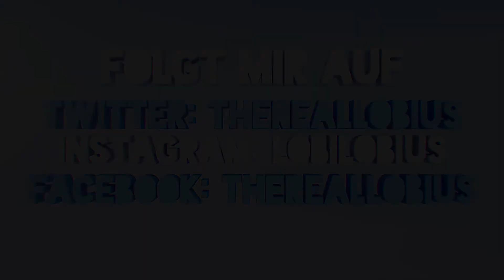Longboard Video! - Heute gibts was Neues - Minecraft QUICK Survival Games | Lobius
Let´s Play Minecraft Quick Survival Games Deutsch German

▌► ♥ Server ♥ ◄▐
▌► GommeHD.net

▌► ♥ Verwendete Musik ♥ ◄▐